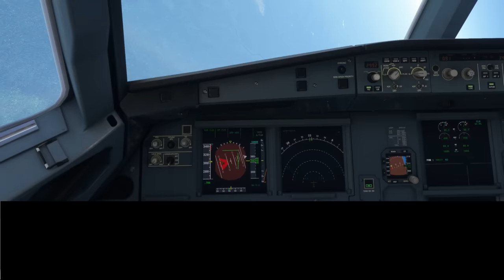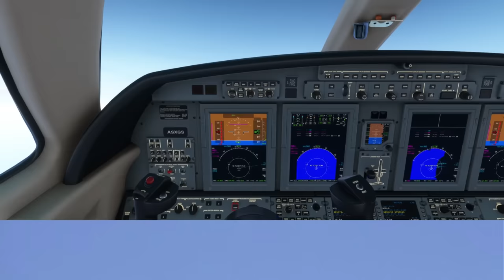Top 10 SADDEST Pilot last words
This is an educational video with 5 small documentaries about airplane emergencies and what the pilots words were. This video is not meant to gross its viewers in any way.

No one was hurt during the video or it's making.

Do not watch the video if you're sensitive to the topic.